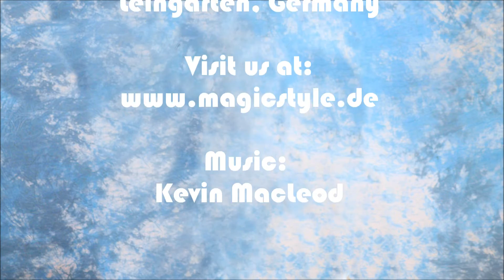So kam Andrea zu Ihrem Mix aus Dreadlocks und Braids...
Andrea ist eine unserer liebsten und treueste Kundinnen. Sie besucht uns schon so viele Jahre, das wir schon längst vergessen haben, wir viele es sind. Vielleicht erinnern sich ja einige von Euch noch an sie. Sie hatte so ziemlich alle Frisuren die wir anbieten. Irgendwann lies sie dann Magic Style Big Braids einfach "für immer" im Haar und wir habe lediglich so ca. einmal pro Jahr die Ansätze nachgearbeitet und an den zwischen den Zöpfe neu gespriessten Haaren Open Braids angeflochten. Das ist nun das Ergebnis von über 10 Jahren von "nichts tun" von Andreas Seite aus :). Eine total individuelle Frisur die sich von Jahr zu Jahr immer noch verändert. Wichtige Links

Andrea is yet another Long time customer - in fact, we lost track of how many years she has been coming to us. After rocking more or less every style we offer she decided to not remove her last braiding hair style: Magic Style Big Braids. The Braids turned to locks and once a year we maintain them and add more open Braids. The result is a very individual hair style and Andrea rocks it!